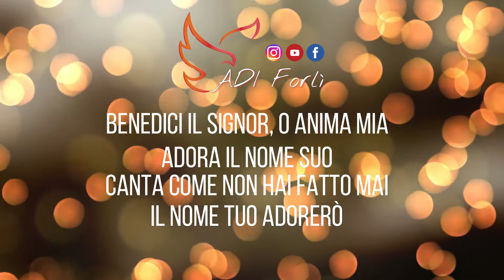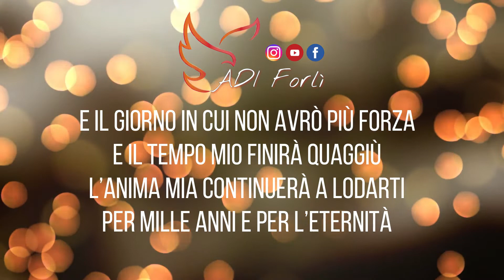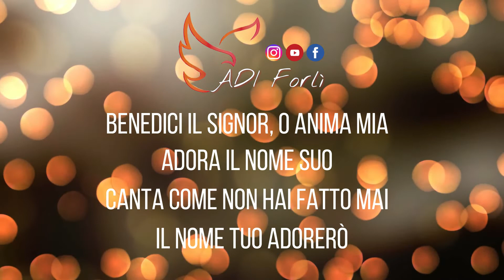Benedici il Signor - Cantico Evangelico - ADIFORLÌSONG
Cantico registrato a distanza dai giovani della chiesa evangelica ADIForlì, per via della situazione attuale con il coronavirus.